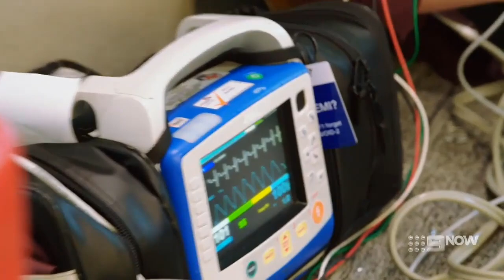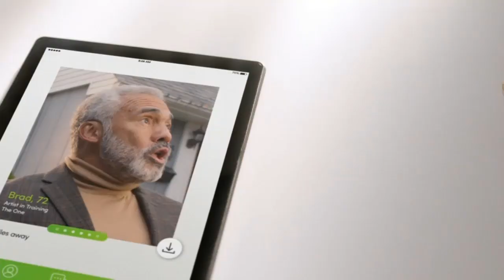Paramedics (AU) - Season 3 Episode 9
Steve and Emily are ready for anything as an office worker is hot and dizzy and down to his undies; Eamon is unimpressed with Mike's fashion sense; a former gravedigger surprises Cullen by laughing in the face of death.